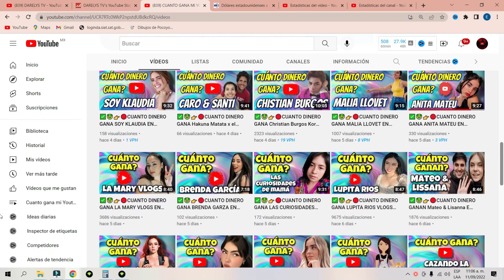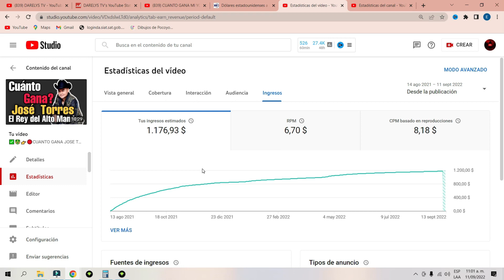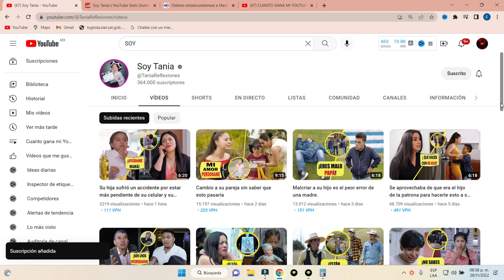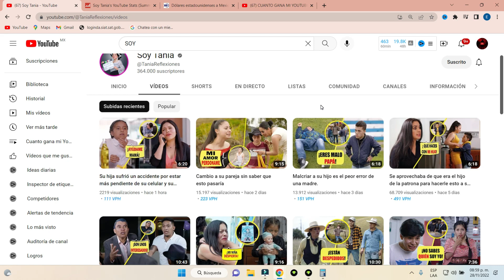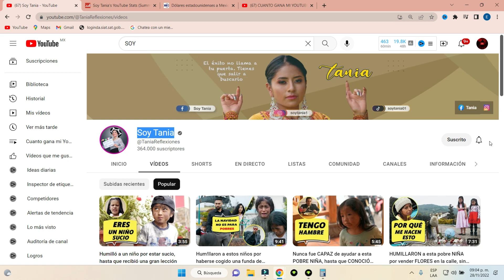✅🤑👉🔴Cuanto Dinero Gana Soy Tania en Youtube